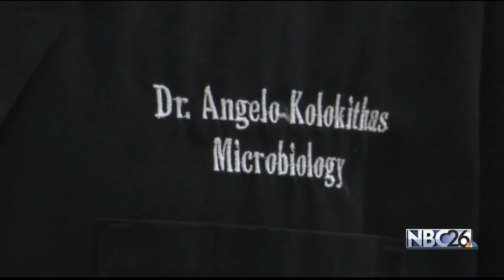Elizabeth Kingia Bacteria In Wisconsin